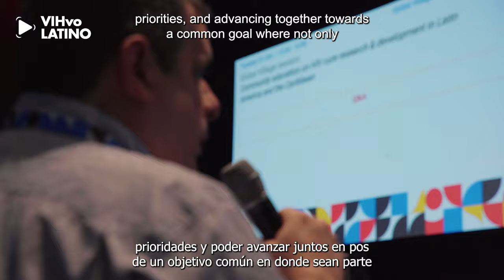LAC-CURA: pensar la cura del VIH desde América Latina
Gastón Devisich nos comparte el lanzamiento de LAC-CURA un consorcio formado por activistas e investigadores e investigadoras de América Latina para pensar la cura del VIH desde una mirada local.